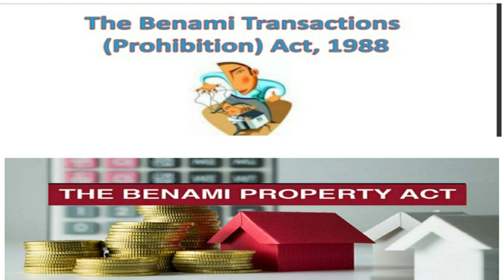BENAMI PROPERTY ACT 2019 | MODI GOVT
About this video:Benami Property Act by Modi govt.

If you find any Content infringe your copyright or trademark, and want it to be removed from this website or replaced by your original content, just let us know v  will remove the video within a day.
Thanking you

This video is for educational and motivational purpose only.Copyright Disclaimer Under Section # 107 of the Copyright Act 1976, allowance is made for "fair use" for purposes such as criticism, comment, news reporting, teaching, scholarship, and research.